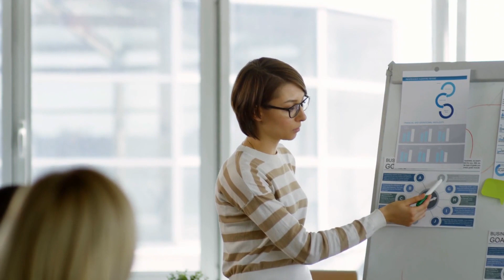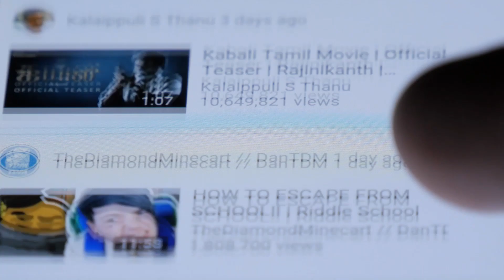फिर से शून्य पर आएगी राजस्थान कांग्रेस:Rajasthan Congress will come back to zero: Sachin Pilot news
Former Deputy CM Sachin Pilot returned to Jaipur after three-four days' stay in Delhi. As soon as he reached Jaipur, Pilot targeted Ashok Gehlot and the Congress government running under his leadership. Pilot said that today it is necessary that the Congress government is formed again in Rajasthan, for this it is necessary that the promises made to the people should be fulfilled and everyone should be taken along. The pilot said that if this does not happen, then the situation of 2003 and 2013 will return. Everyone knows that Gehlot was the Chief Minister in 2003 and 2013 and Congress got only 56 and 21 seats respectively. That is, whenever Gehlot became the CM, then the Congress had to face a bad defeat. Pilot has made it clear that even in 2023, if the election is contested under the leadership of Gehlot, the Congress will have to face defeat.

Also Watch